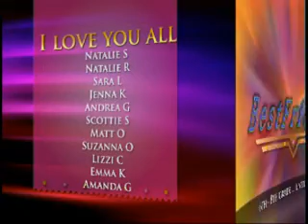Friends Forever (part 1)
part 1 - This is me and all of my bestest friends 6th - 8th grade, i'm gonna miss so many of them in highschool, they have made these last 3 years the best, idk what i would od without them. Sure we've all had our share of fights, but they all made our friendship stronger, and i regret none of the fights. I wouldn't trade these friends for the world, i love them so much. So i hope you enjoy the slideshow.

FYI - i cried watching this... ='[
i'm gonna miss you all so much